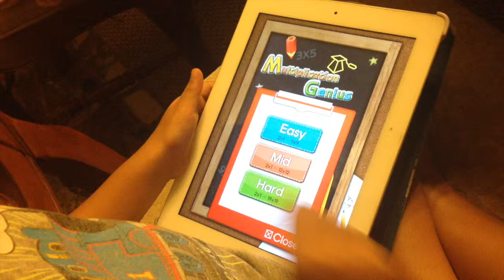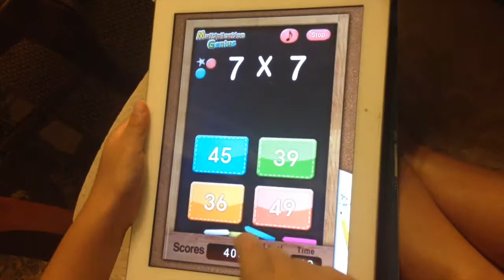My favorite ipad education apps to learn multiplication table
This is my favorite ipad apps for my child to learn multiplication table in a fun way.